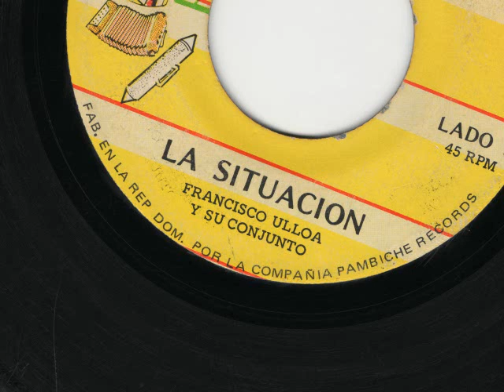Francisco Ulloa '' La Situacion''